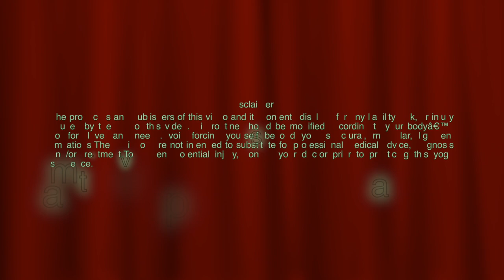Stretch and Relax 1 - I am stretched!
Namaste...

Are you feeling tired, tight and your mind overworked?

This session gives you a stretch and relaxation to your full body with focus on shoulders, neck, arms, hips, legs and back.

Stretches helps to bring mobility into your joints, flexibility into your muscles, stretches the connective tissues allowing greater range of motion. Most of all, this brings ease and grace into your daily life.

Yoga -  The  path to healing and well-being.

Namaste!